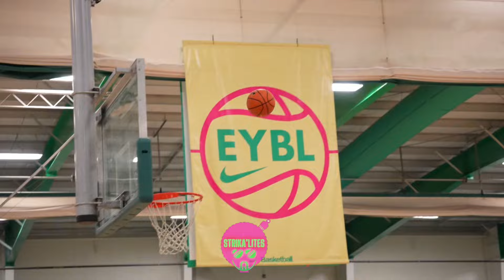Four-Star 2025 guard Nylah Wilson ‘24 summer highlights! Biggest stock riser at the ‘24 girls EYBL!